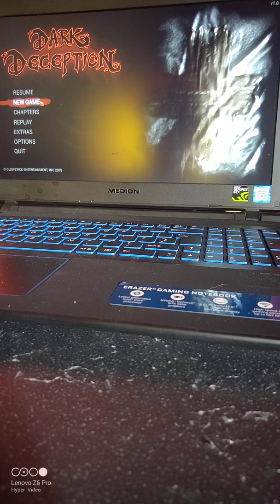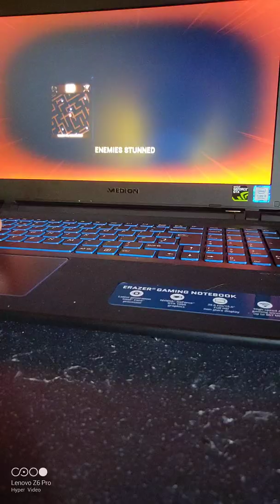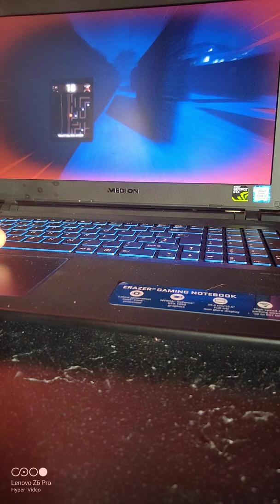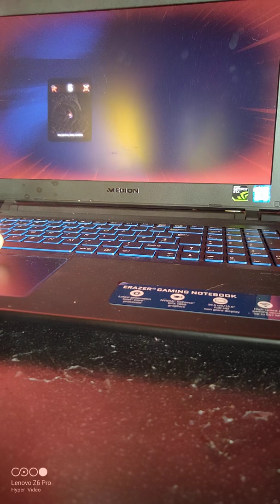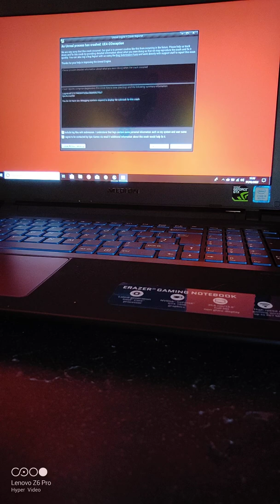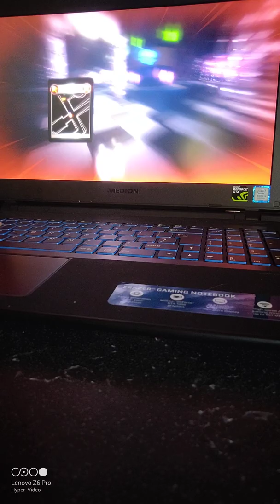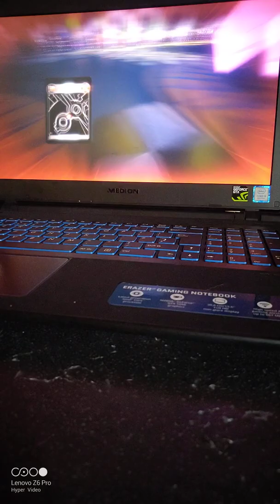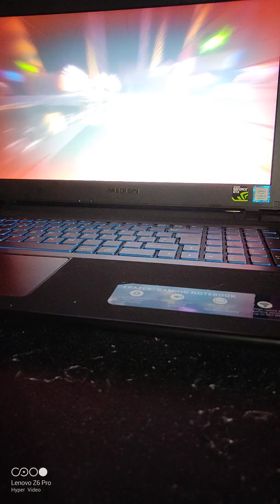Me playing dark deception part 1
I was meant to be playing the gold watches stage but my game just crashed so I decided to take crazy carnevil instead